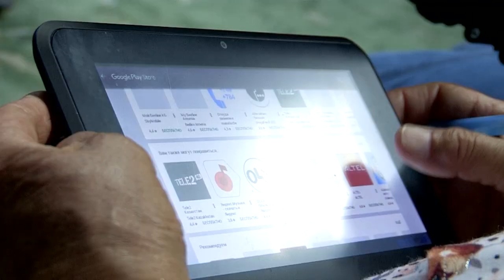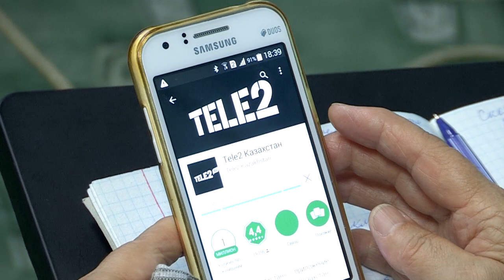В Шымкенте мобильной грамотности учатся пенсионеры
Как пенсионеры управляются со смартфоном? Никаких проблем, если они слушатели курсов мобильной грамотности для людей от 50 лет "Аташки, апашки и смартфон". Курсы большой образовательной программы «Digital Life» от компании «Кселл» и компании «E-event» длятся всего пять дней, но участники почтенного возраста за эти пять дней становятся уверенными пользователями, открывая для себя бесконечный мир интернета.